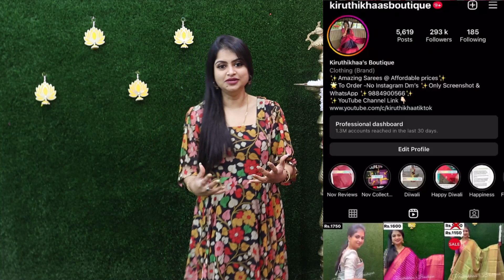✨High Traditional Silk Saree With Unique Border ✨Full Brocade Blouse✨ ✨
🌟Enjoy Exclusive Collections Of Gold , Silver, Copper , Multi Zari Sarees At Budget Friendly Prices Every Single Day.

⭐️International Shipping Available  with extra delivery charges applicable.

Kiruthikhaa’s Boutique

🚫 PLS NOTE : All content used is copyright to Kiruthikhaa's Boutique,

⭐️LIKE ⭐️SHARE ⭐️our videos with your friends and family.